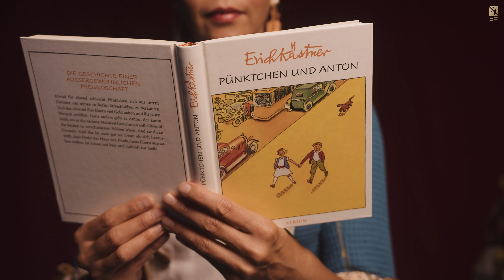Marie-Antoinette TRAILER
Marie-Antoinette:
Kirsten Annika Lange

Köchin Charlotte:
Jenny Winkler

Hofmusikerin Manon:
Sarah Artley

Kostüme:
Kai Rudat

Maske & Perücken:
Kevin Lövenich

Puppenkopf:
Figurenschneider

Kamera und Licht:
Kristof Schlösser

Ton:
Nils Steinkamp

Choreographie:
Annika Hofgesang

Regie:
Sascha von Donat

Eine Produktion der Opernwerkstatt am Rhein